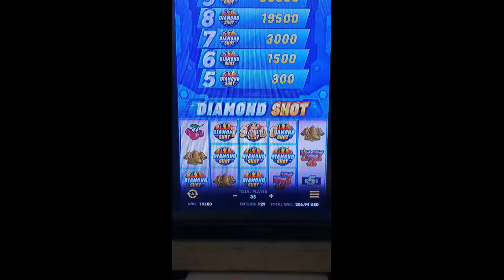DIAMOND SHOT HIT 8 DAIMOND SHOTS BETTING 35 CENTS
PLAYING FROM HOME BETTING 35 CENTS
DJSTARMAN69SLOTS